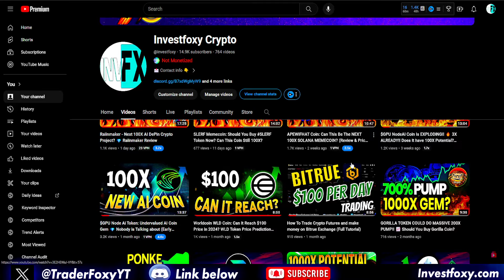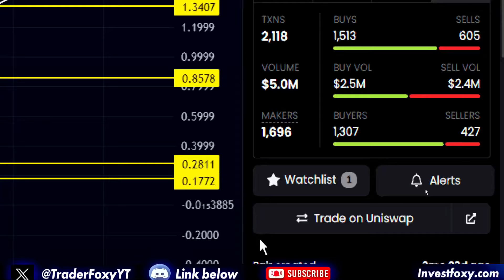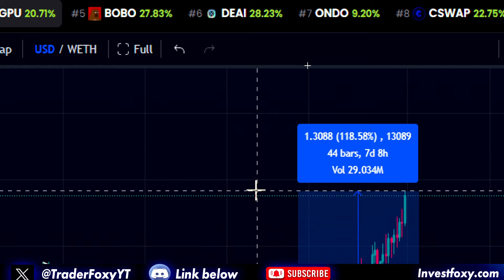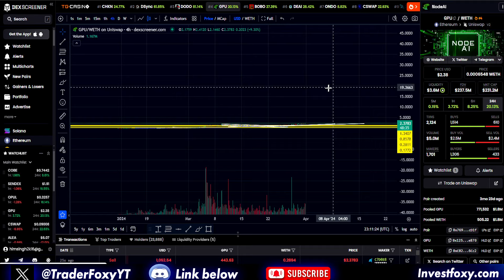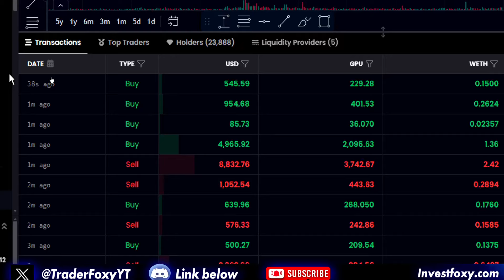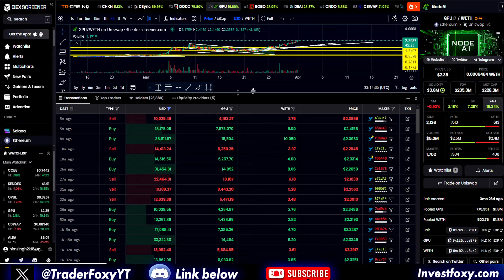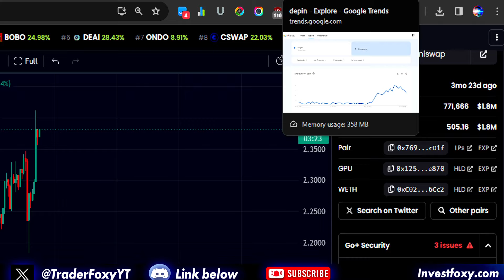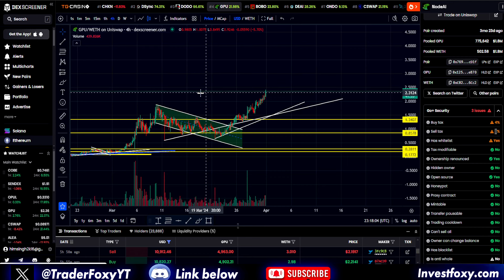GPU Node Ai Coin Is Explodingn! 📈🔥 Can This Depin Coin 100X?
GPU token is the native token of Node AI GPU DePin project. GPU coin did an amazing 15x run so far from where I shared it with you.